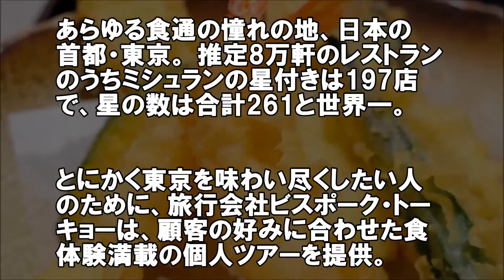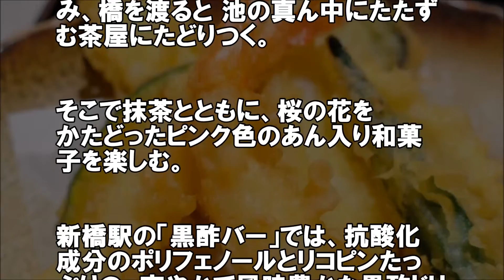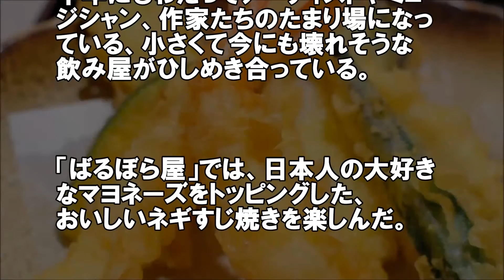日本好き外国人】東京 ミシュラン食いだおれ紀行 和菓子 そば 天ぷらと続く…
日本は自分が思っているよりスゴイ国なんだと思います。
そして、外国人との何気ない日常の中でのふれあいがとても暖かいと思います。

ニッポンを元気にするポジティブな情報を扱い、
海外の反応、外国人の和む話、日本好き外国人の和む話、日本人いい話、日本のすごいところ、
外国人が驚く日本の文化、世界に誇れる日本の文化、外国人に伝えたい日本の文化
などを発信していきます。

やっぱり日本人て"いいね"と思えるcoolでHotな日本の姿をご紹介できたらと思います。

▼人気の動画▼

外国人と日本食】焼き鳥めざし日本まで。味を知ったら日本に移住。フランス美女編

日本食好き外国人】ドイツ人が脳天突き破るほど美味いという日本食とは？

外国人の反応】日本酒好きの日本好き外国人に本物を飲ませてみた結果…

【引用】
フリーBGM DOVA-SYNDROME